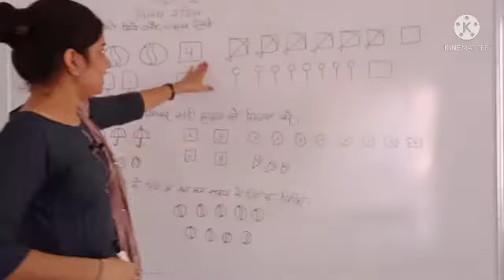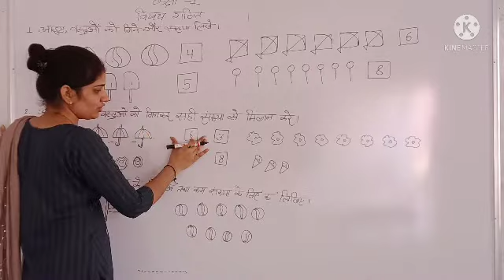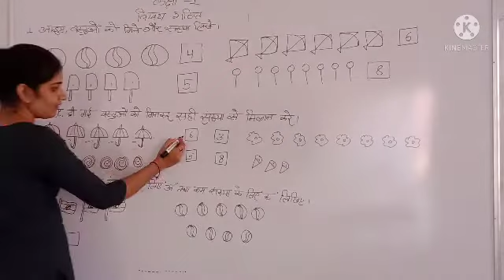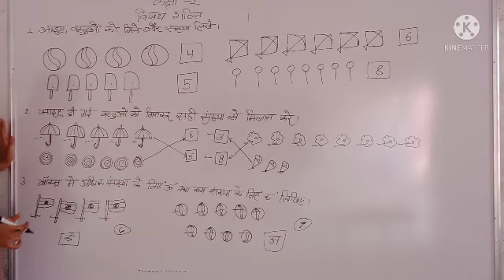RBSE || Math || Ist || Exe.Ist